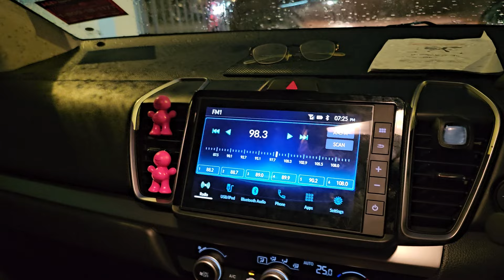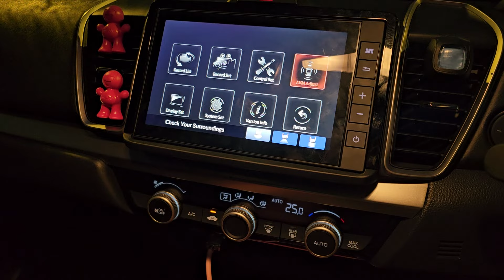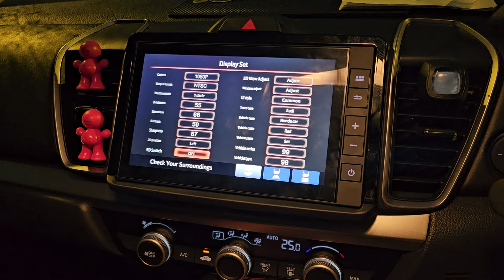CARA GUNA 360 CAMERA MODULE HONDA CITY HRV CIVIC FE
Product saya boleh buat setakat ini:
*untuk kereta Honda sahaja.
*Pemasangan sekitar Selangor &  KL sahaja.
*door to door
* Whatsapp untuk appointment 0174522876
* Caj perjalanan dikenakan RM50 untuk door to door

 _*HRV / CITY / WRV*_

1. 360 - (basic) /  (android)
2. Front Camera button/ touch sensor
3. blind spot monitor side mirror
4. Ambient light
5. Door illumination side step
6. Foot Light aftermarket 2pcs
7. bypass headunit for play video
8. Install Dashcam
9. Honda City GN Headunit install to city S Complete
10. Sequential signal side mirror
11. Auto fold side mirror
12. Door Welcome light 2pcs
13. RGB Foot light
14. Foot lightOEM ori function 2pcs
15. power boot for honda
16. front parking sensor Aftermarket
17. LED sequential Rear bumper reflector PnP
18. Rearview mirror autodim aftermarket
19. Rearview Ori honda access for honda sensing
20. Android box
21. Apillar Speaker left right 2set
22. Crystal Gear Knob
23. Front Parking original
24. Wireless charge
25. Door visor Honda Access
26. BSM RCTA ORIGINAL

 *CIVIC / CRV*

1. 360 camera  system  / (Android)
2. Ambient light in-panel
3. Blindspot adv 77ghz
4. BOSE Speaker complete
5. Center Speaker
6. Running Board
7. Power Boot Kick sensor
8. Aibox
9. Front sensor aftermarket ori function
10. Bypass headunit
11. Front Camera
12. Reverse cam change
13. Foot light Ori function
14.USB TYPE-C  Rear
15. REAR door Ambient light one color 2x
16.Convert sensing to Autopilot
17. Door ilumination side step blue color
18. MODULO bodykit
19. Dynamic turn signal light side mirror
20. Front Fog light for low spec
21. Front sensor original function
22. JBL center spk
23. Crystal Gear Knob
24. Wireless charger
25. Rear Bumper LED
26. CRV G6 front bumper daylight
27. BSM RCTA ORIGINAL

 *_Stepwagon / Odyssey*_
1. BSM 77ghz (include mirror)
2. Parking sensor 4pcs front & Rear OEM
3. Parking sensor 4pcs front & Rear Original

Link bio below

Price include installation

Location saya :
DUD STUDIO